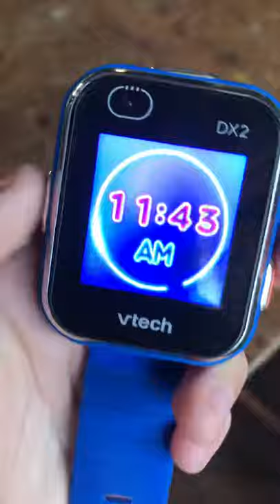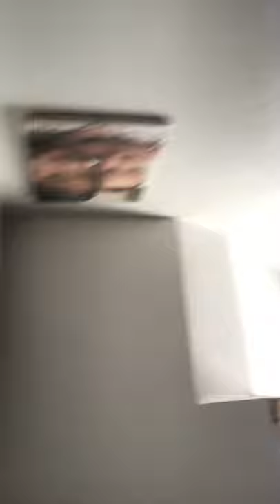19 August 2021